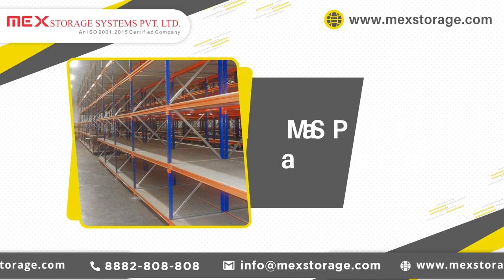Modular Mezzanine Floor In New Delhi.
MEX Storage Systems Pvt. Ltd. is one of the best Modular Mezzanine Floors in New Delhi, India. We Offer Heavy Duty Mezzanine Floors at the best price to cater to your distinct needs.

Our Product Range includes:
MOBILE COMPACTORS